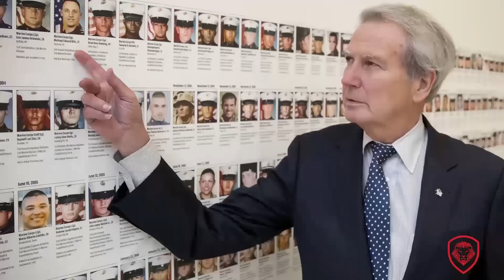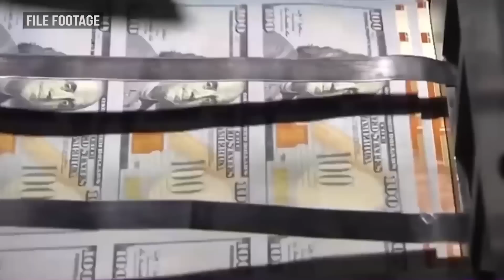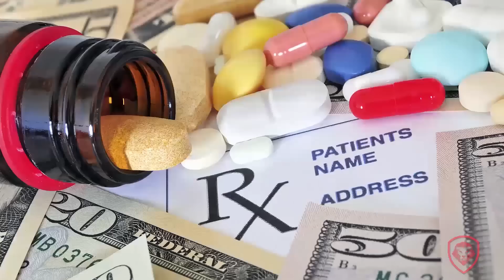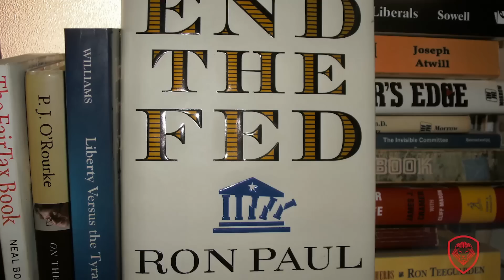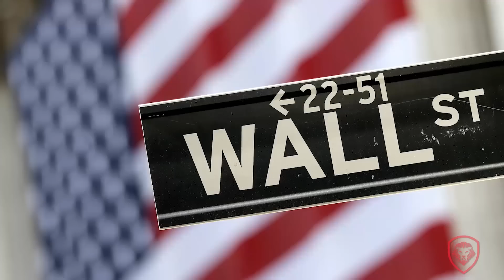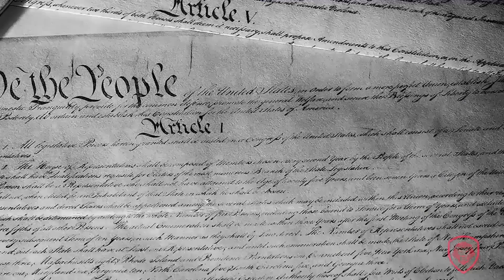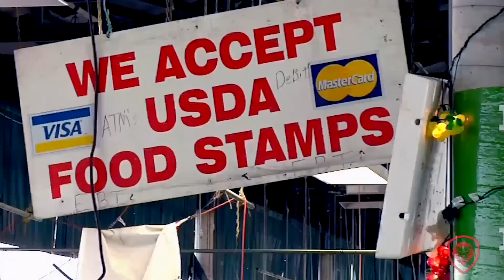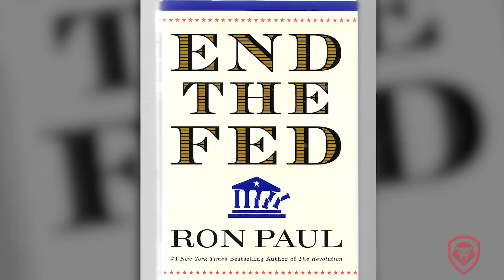Ron Paul: Crazy, Brilliant or Misunderstood?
Patrick Bet-David dives into deep conversations about Ron Paul's career, his beliefs on marijuana and the economy.

About Ron Paul:

Ronald Ernest Paul is an American author, physician and retired politician who served as the U.S. Representative for Texas's 22nd congressional district from 1976 to 1977 and again from 1979 to 1985.